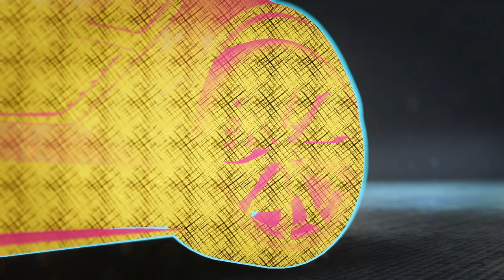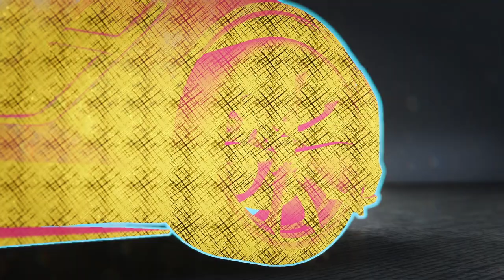نيد فور سبيد Need For Speed Unbound Vol 2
مع تحيات
VIP-AHMAD-007